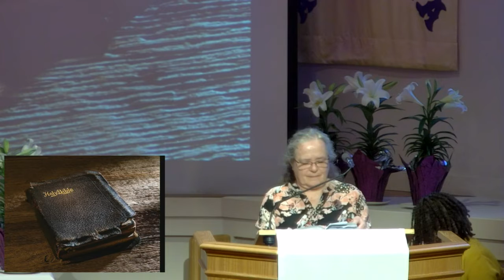April 17, 2022-OVUMC 9:30 Contemporary Worship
Pastor Edie Gleaves with this week's Sermon, “Easter Story or Idle Tale?”.
Scripture is Luke 24:1-12.
Entrance Music:  “Jesus Messiah”
Songs: “Happy Day”
 “All the People Said Amen”
Offertory:  “Nothing but the Blood”-arr. Barny Robertson
Song:  “Forever (We Sing Hallelujah)”
Song:  “My Savior Lives”
Exit Music: “Happy Day”
To help with the cost of our ministries, please go